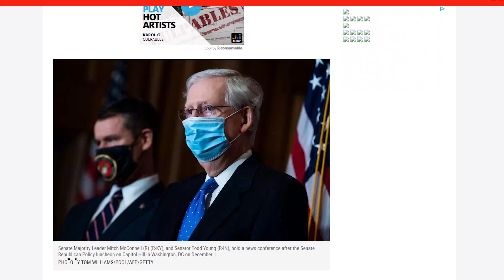Increíble lo Último que dijo Mitch en el Senado sobre cheques de Estímulo & Unemployment, Noticias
Mitch McConnell no incluyó cheques de Estímulo en su ultima propuesta porque dice que los Cheques de estimulo son para indocumentados & tampoco incluyó Boots de Unemployment

Microfono que uso para todos mis Videos

Mixer para conectar microfonos y grabar audio de Calidad

Camara que recomiendo 1

Camara que recomiendo 2

Últimos Headphones que Compre - Beats

Mi nuevo Boom para Sostener el Microfono

Kindle E-Book